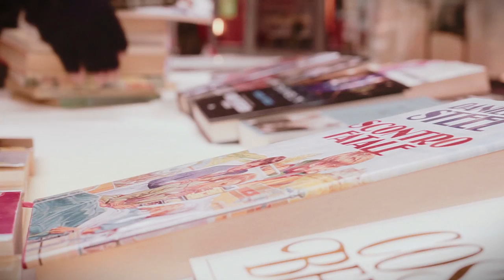Mercato (short film)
Some images from the traditional markt of Bellinzona.

Three Castles Productions:
Luigi Donato
Giacomo Vanini
Nauris Felice